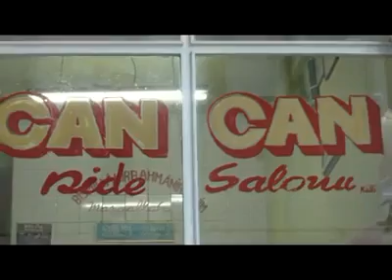Ramazanların vazgeçilmezi Tavas pidesi